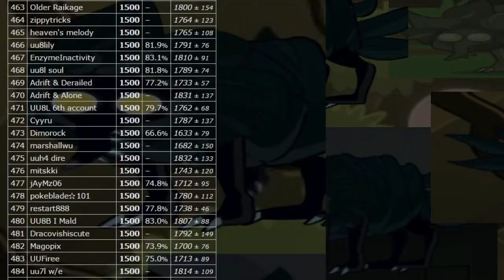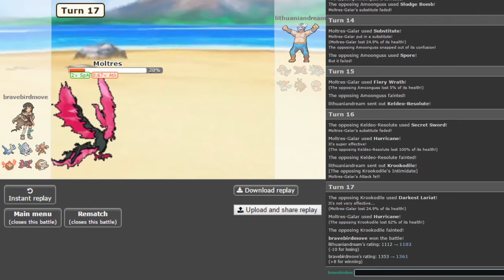Winning Every Match With One Move | Pokémon Showdown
My friend Saltah and I abuse Latios dropping to UU for free points in the 12 hours it was allowed in the tier. The video might be 9 days late but that's how we roll here at SaltyTreecko.

Links!

What's going on everyone, it's SaltyTreecko. You can find a lot of different content on my channel, but mostly competitive and casual Pokémon, and shitposts. I'm open to suggestions for content, so drop some comments on what you'd like to see me do, and if you're feeling nice drop a sub and a like too.